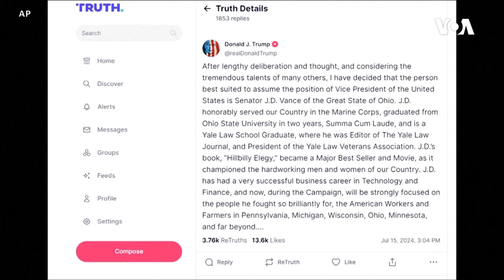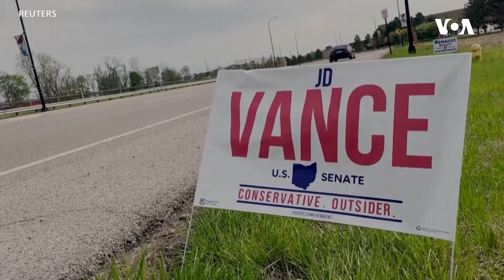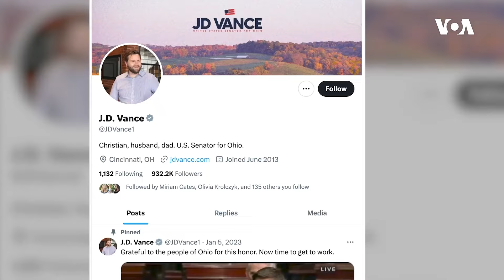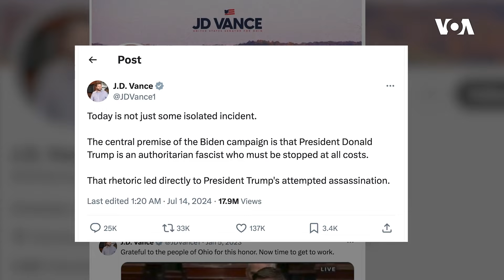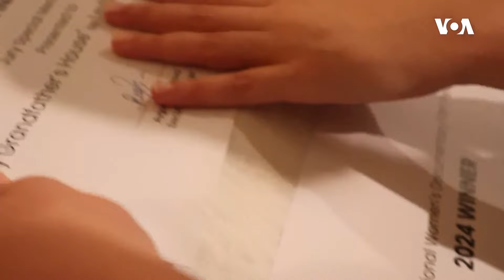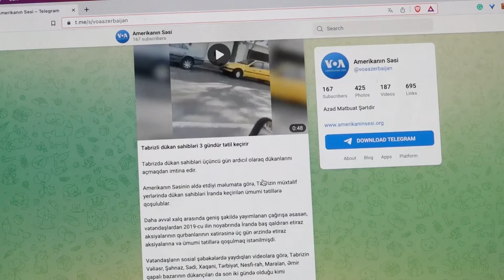Senator Vans Respublikaçıların vitse-prezidentliyə namizədi olacaq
Dünyaya Baxış. Senator Vans Respublikaçıların vitse-prezidentliyə namizədi olacaq

Trampa sui-qəsd cəhdi zamanı hadisənin baş verdiyi ərazidə olan azərbaycanlı Amerikanın Səsinə danışıb.

İsrail Qəzza zolağında hava və quru əməliyyatları davam etdirir